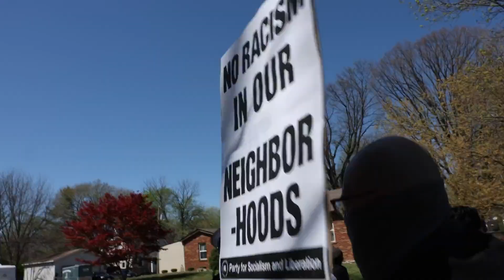Group protests Belleville home displaying Confederate flags, Nazi symbols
A group marched through Belleville to protest the public display of symbols they say invoke white supremacy and hatred, including the Confederate flag and swastikas. Those symbols are displayed in signs expressing political views in a Belleville neighborhood near Union Elementary School, where the march began.